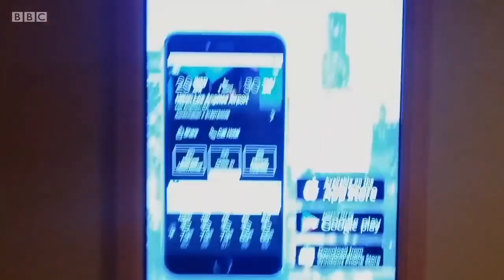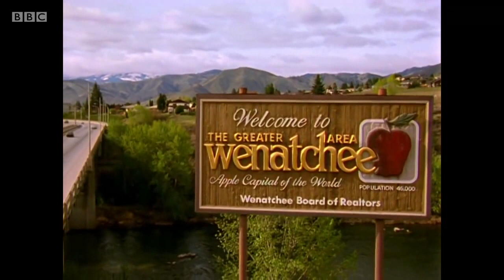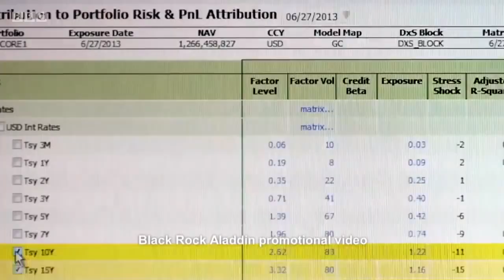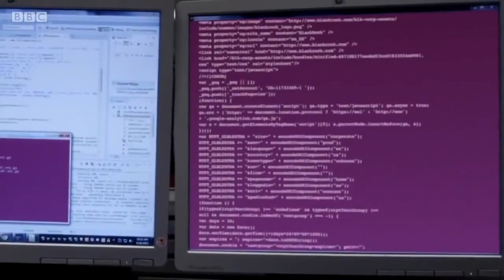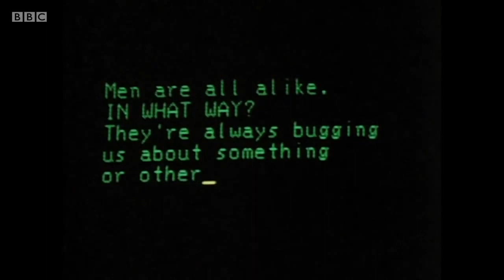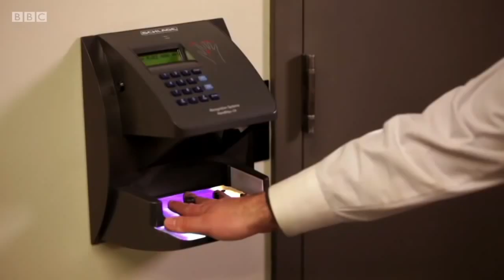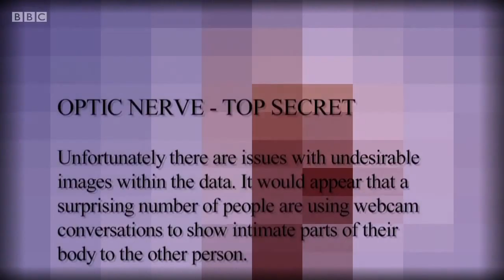ALADDIN'S LAMP: an edit from Adam Curtis' "HyperNormalisation"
Third in a series of edits from Adam Curtis' recent film. This part deals with how the fear of increasingly rapid processes, and desire to avoid chaotic or adverse outcomes has led to the rise of theorhetical and technological simulacra, which increasingly pervade all levels of choice, and yet are still unable to achieve the desired social stability.